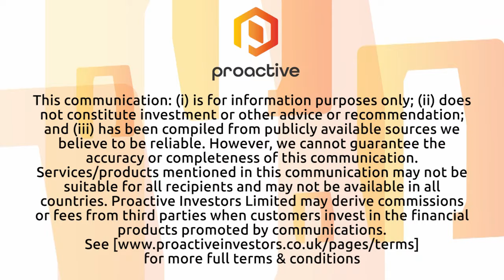HANetf head of research unveils the highlights of the latest Thematic & Digital Assets Review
HANetf head of research Tom Bailey shares insights from the latest Thematic & Digital Assets Review.

The review highlighted the significant shift towards digital assets and the energy transition, considering global geopolitical risks.

Among the findings of a recent ETF and ETC survey, Bailey noted investor positivity towards India over China, citing India's rapid economic growth and strategic importance.

The interview delved into survey results indicating continued interest in cryptocurrencies, uranium, and copper, emphasizing copper's crucial role in the energy transition. Notably, Bailey explored how geopolitical tensions influenced investor preferences, with India gaining traction due to diversification strategies and concerns about owning Chinese equities.

The interview concluded by discussing hedging strategies against geopolitical risks, including the role of gold and the Future of Defense ETF, focusing on arms and cyber defense stocks.

Bailey highlighted the enduring relevance of these themes into 2024, citing the geopolitical climate's increased uncertainty and ongoing trends in India's growth, copper demand, and defense investments.